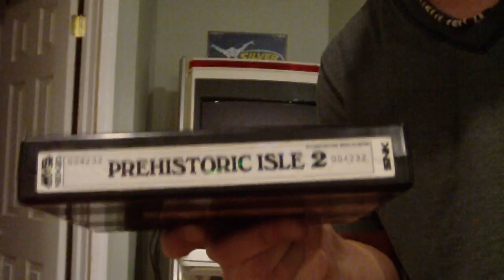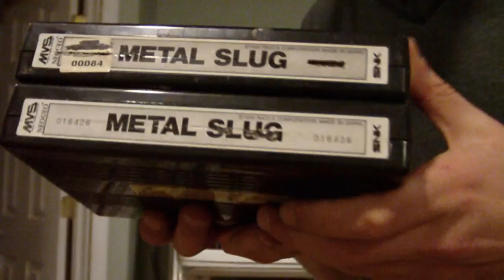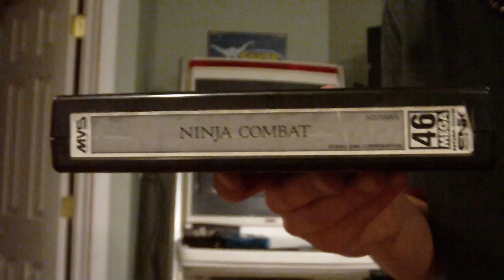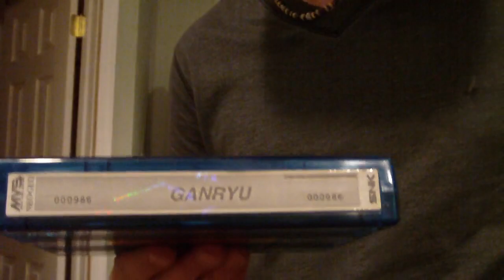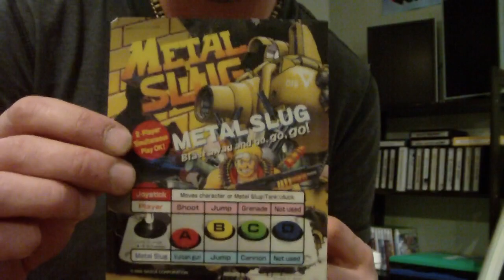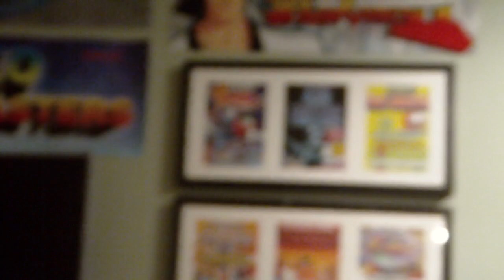Biggest Arcade Haul To Date!!!!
my largest arcade haul yet. i found the motherload.